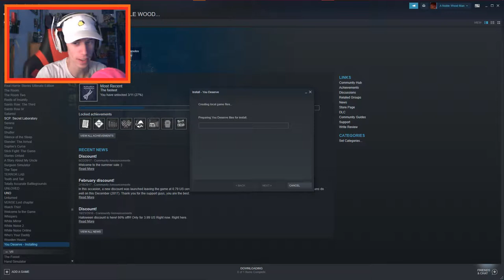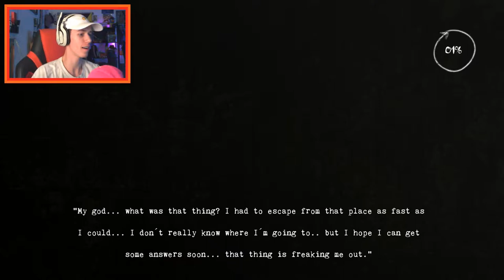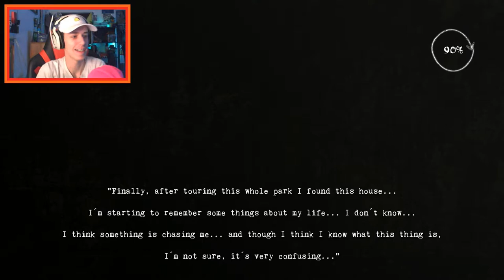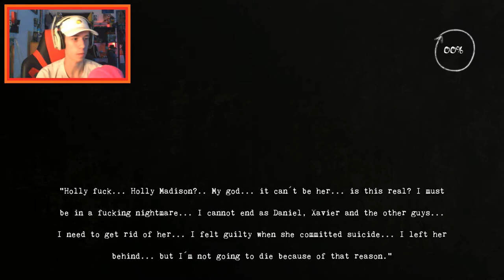THE SCARIEST GAME I HAVE EVER PLAYED | You Deserve!